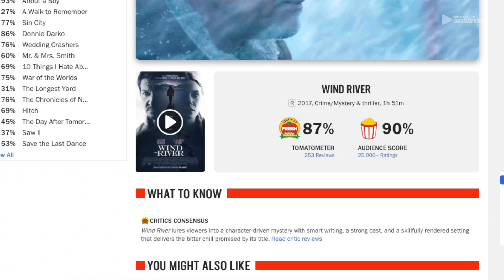2 FILMAÇOS QUE VÃO TE PRENDER DO COMEÇO AO FIM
Se você gosta de filmes de suspense aqueles que a gente não consegue parar de ver, então veja este vídeo com duas dicas, disponíveis na Netflix e no Amazon Prime Video!